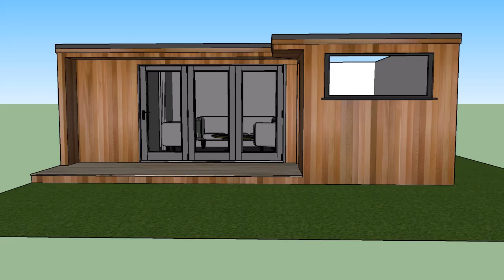Garden room for lizzie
7m x 5m 'L' shaped room